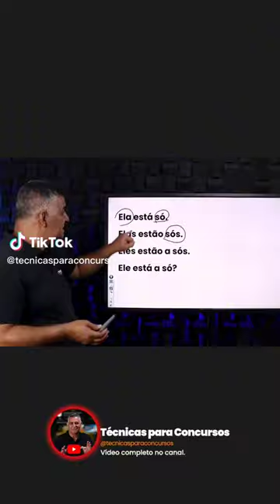Concordância nominal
- Aulas para concursos Públicos direcionadas para Concurseiros de todas as áreas. Uma metodologia que fará toda a diferença em sua aprovação!

🏆 Venha estudar com o Prof. João Batista. Fale com nossa equipe no whatsapp